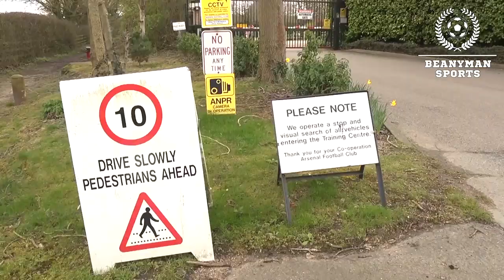Arsenal Players Leave Training Ground After Club Opens Facilities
Arsenal players leave the club's training facilities in London Colney, Hertfordshire, where the Premier League side have decided to restart individual training in private during the Covid-19 pandemic.

Get special loyalty badges next to your name in comments and live chat! You'll also get team badge emojis from your favourite to use in live chat and premieres!!